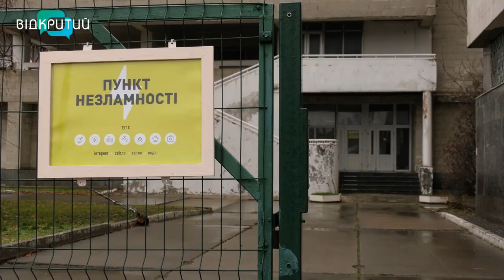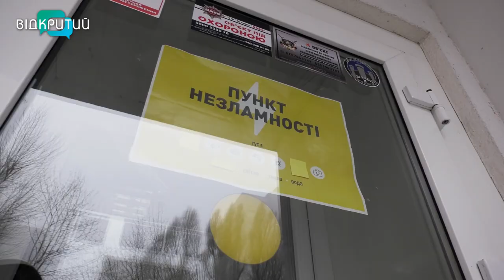У метро та центрах соцзахисту: у Дніпрі відкрили нові пункти незламності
Зігріють, пригостять гарячим чаєм та дадуть підзарядити гаджети. У Дніпрі відкрили нові пункти незламності. Вони – у метро та центрах соцзахисту населення. Як працюватимуть тимчасові укриття у блекаут – дивіться далі.